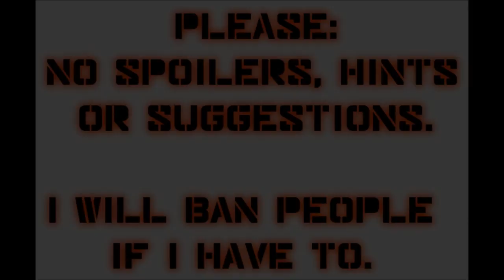Let's Play Mass Effect 2 (Blind), Part 82: Hark, it's a Harkin!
(Part 2 of 4) Shall we make the piece o' crap Fade away? The conclusion of Garrus' loyalty mission.